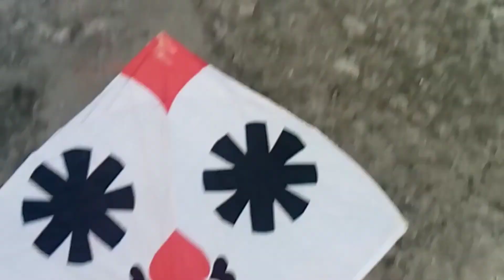1 5 Tawa Kite Making at Home | Game Wala Gudda make ZQ kites | Easy kite making | Subscribe please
Assalamualaikum! In this video I will make kite at home. Size 1,5 Tawa  Beautiful Kite Making colours White,Red and Black.
 روزانہ نئی ویڈیوز کے لیے ہمارا چینل سبسکرائب کریں اور بیل کے آئکن پر بھی کلک کر دیں۔اگر آپ کو ہماری ویڈیو پسند آئے تو شیئر کریں۔اپنی پسند کا اظہار لائک کی صورت میں  کریں۔اپنی قیمتی رائے کا اظہار کمنٹ باکس میں کریں۔۔۔جزاک اللہ خیر
 Kite making in Hindi. Kite making in Urdu. Die kite making Stunt kite 1.5 Tawa kite making .Easy kite making .Kite making at home ZQKITES